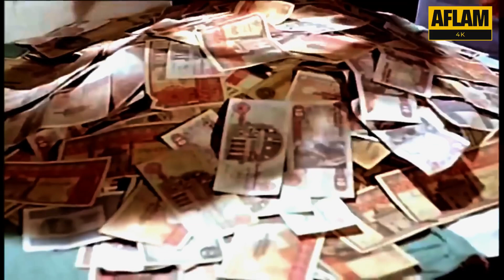مرزوقة استغلت عمى ابوها عشان تسرقه ! | مشهد قاسي من فيلم مرزوقة